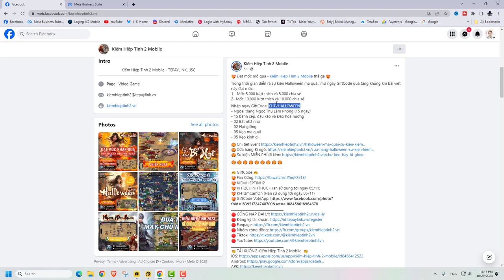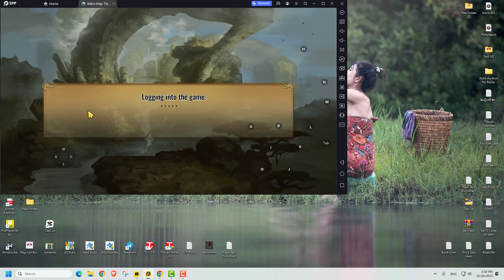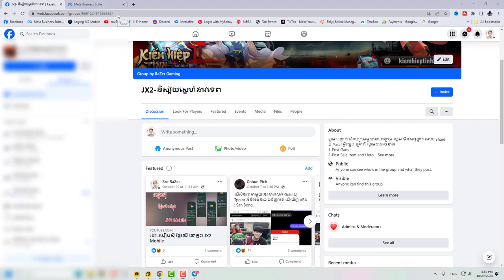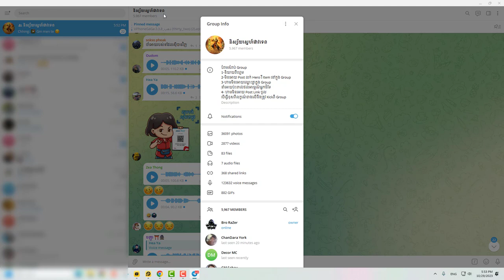JX2-សំរាប់អ្នកដែល Error មិនអាចយក Code or Change Even Halloween